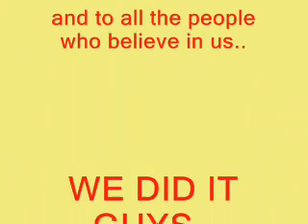IETI Makati Culminating Party ICT-TRIB1 2007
We did it guys.. Bawi tayo next year..